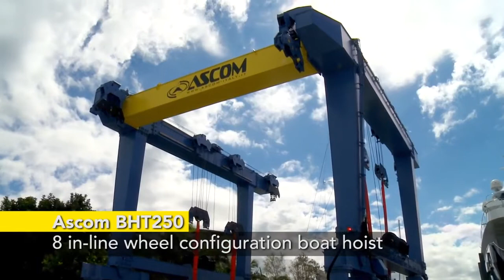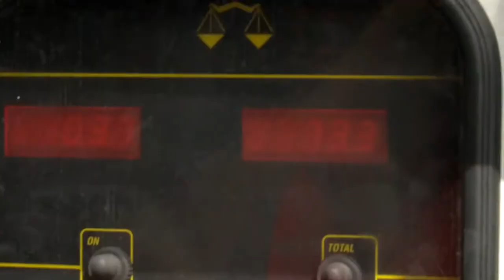Ascom BHT250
Are you currently tendering for marine, mining or civil construction infrastructure equipment? Or just interested in all the facts and figures?

Aerlift Australia are the exclusive agents for Ascom and Abi Trailer specialist lifting equipment in Australia and New Zealand.